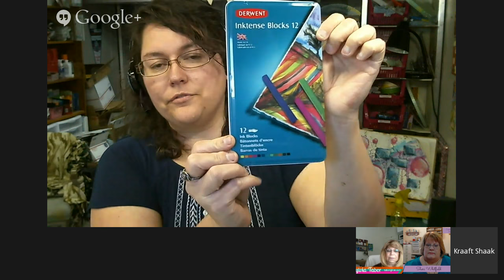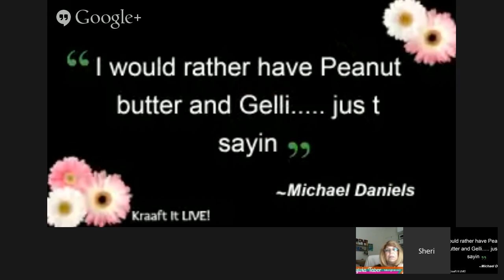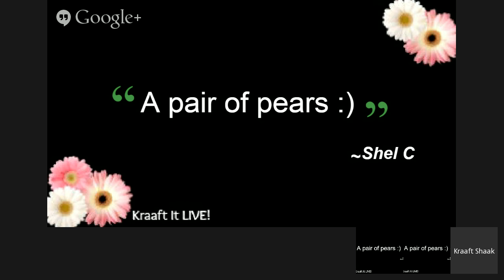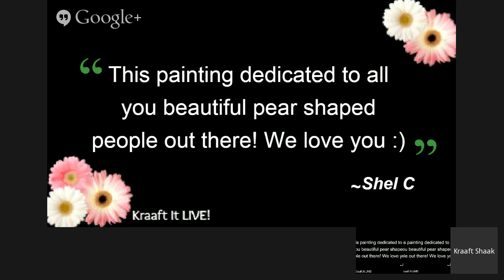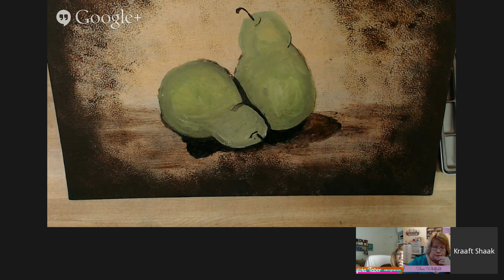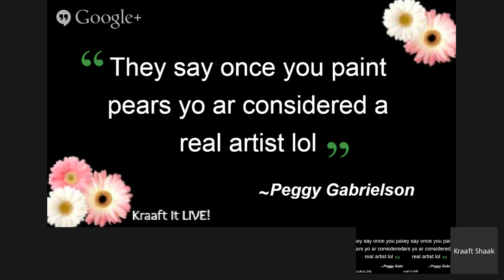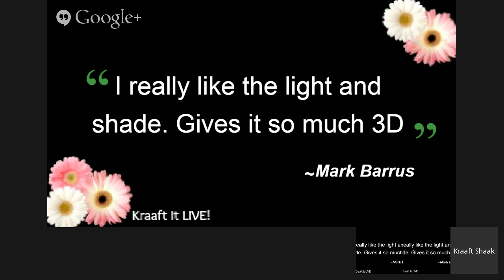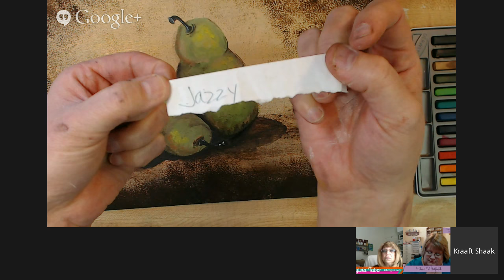Painting with InkTense Blocks from Derwent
Kraaft It LIVE! is a weekly craft show where fun is to be had and mistakes are bound to happen.

Each week we tackle a piece of art, or technique or answer the tough questions about mediums and products you want to learn more about.

On this episode, we will use InkTense Blocks from Derwent to paint a still life...let’s hope.

for a great blog post and learn how to interact with other viewers and to watch our past episodes as well in the Video Treasure chest.